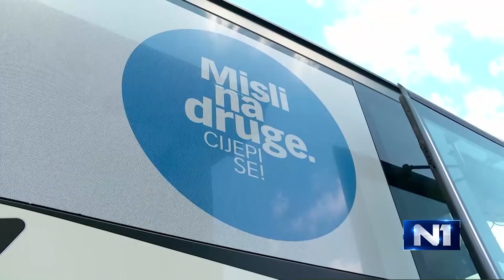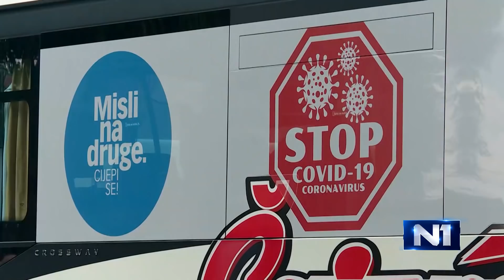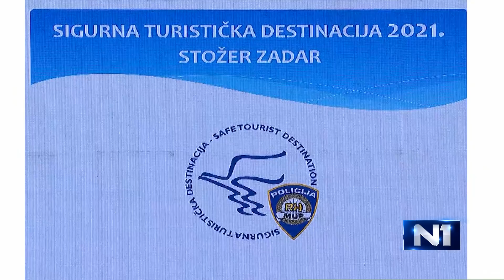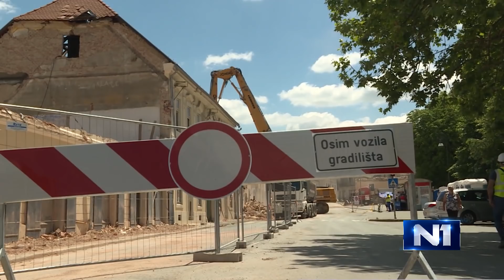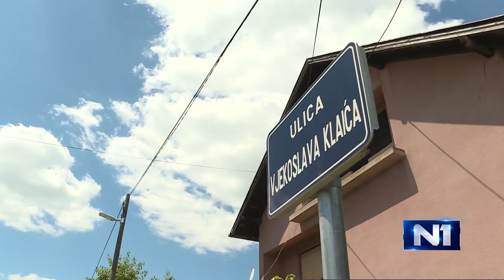Dnevnik u 18 /Zagreb/ 14.6.2021